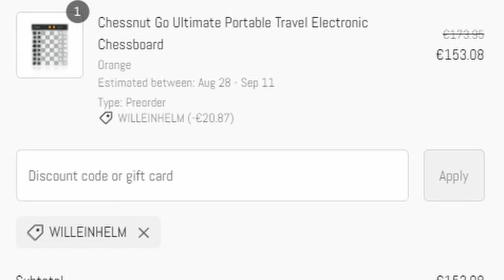Chessnut GO in den Urlaub mitgenommen | Mein Fazit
▶️ Chessnut GO hier kaufen

Mein ehrliches Review zum neuen portablen elektronischen Online Schachbrett. Maximaler Rabatt mit Code Willeinhelm (12 bis 17% je nach Aktion).

An diesem Brett hatte ich diesmal mehr zu meckern als sonst. Ich will aber auch ehrlich sein und sagen was mir persönlich gefällt und was mir nicht gefällt.

Wenn du weniger Geld ausgeben möchtest, dir das Design gefällt und dass es so klein und mit magnetischen Figuren ist, dann kannst du es dir holen. Ich würde aber lieber etwas mehr Geld ausgeben und das Chessnut Air kaufen. Das nutze ich selbst gerne.

Wenn du über meinen Link etwas kaufst oder die Chess.com Mitgliedschaft abschließt, erhalte ich eine kleine Provision, und es kostet dich keinen Cent mehr! 🙏🏼